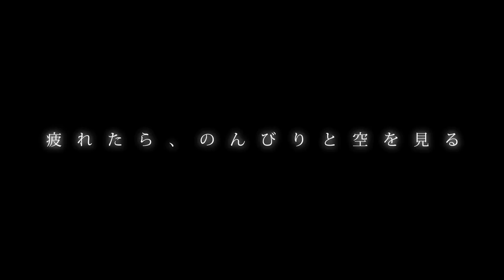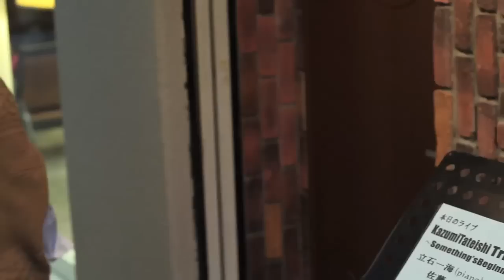Kazumi Tateishi Trio / 立石一海TRIO・MV☆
立石一海トリオ「Something's Beginning」
  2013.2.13　iTunesにて楽曲配信スタート！

本名陽子
安藤亮司
立石一海　佐藤忍　鈴木麻緒

〈協力〉
Apple Jump
Dininng Ma-Bou
久保友里（ビクターエンタテインメント）
田井利可子・木村正和・富永旋津子（OFFICEBLUE）

〈スタッフ〉
撮影/編集：曽根隼人
撮影助手：本城星一　石井真司

監督/編集/脚本：秦建日子